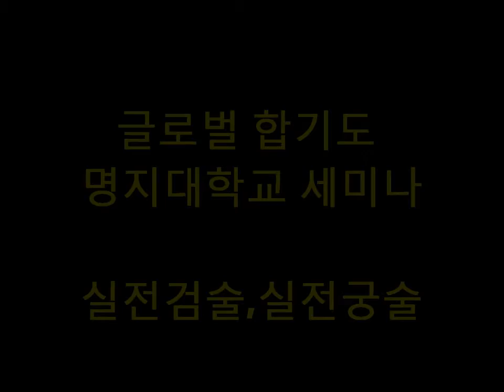2015 글로벌합기도 명지대 세미나 - Korean archery lecture ia a university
2015년 8월 4~5일까지 글로벌 합기도 협회가 명지대학교에서 주최한 세미나가 있었읍니다.실전베기검술,실전궁술 위주의 교육 과 함께한 세미나였답니다.

KOREA GUNGSULWON
Korean traditional archery, Field archery & Horseback archery